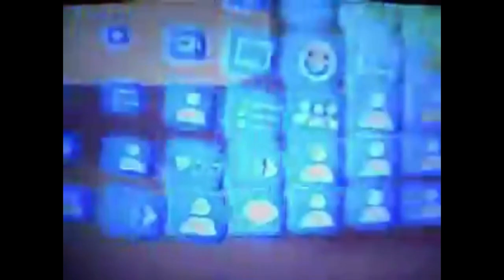Sony Pictures Television (1995/2002/2010)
From Jury Duty on CMT Canada.